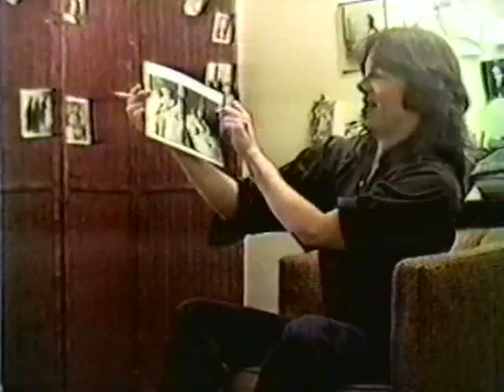Fear of Poetry - Beyond Baroque/Amy's Place - I'VE NEVER READ IN BOSTON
Beyond Baroque goes to Amy's. Eileen Myles, David Trinidad,  Amy Gerstler,  Sheree Rose.  The talk is about books, poems, family.